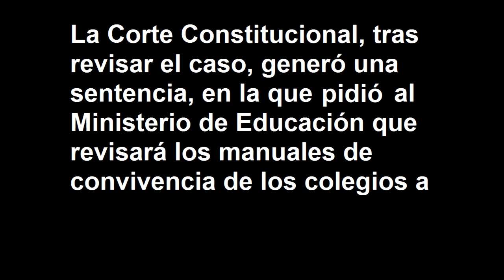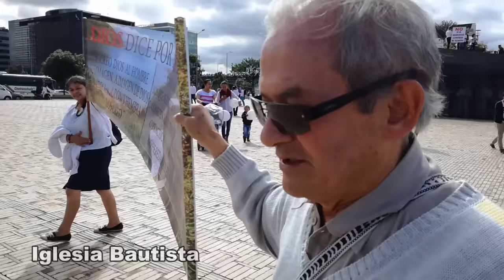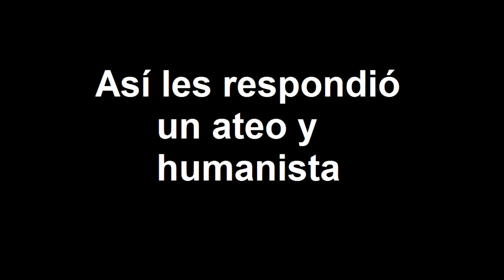Así fue la marcha por la familia - 1ra parte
El 10 de agosto diferentes iglesias cristianas, la Iglesia Católica y otros conservadores protestaron por la revisión de manuales de convivencia de los colegios, ordenada en la Corte Constitucional para evitar la discriminación de estudiantes LGBTI.
Este vídeo recoge entrevistas a los manifestantes en el Ministerio de Educación de Bogotá.